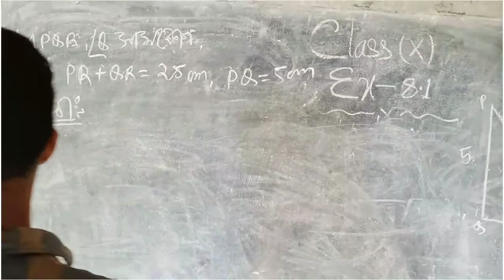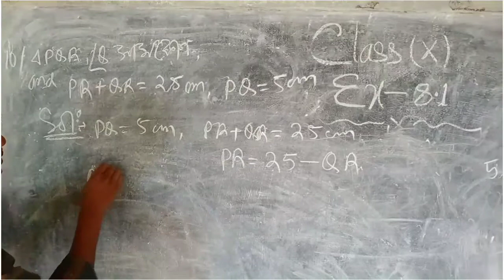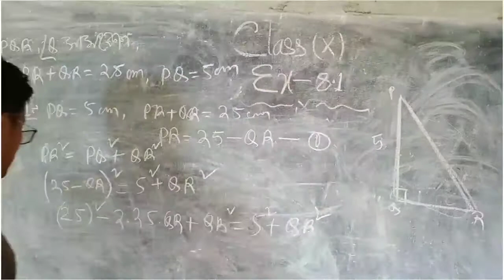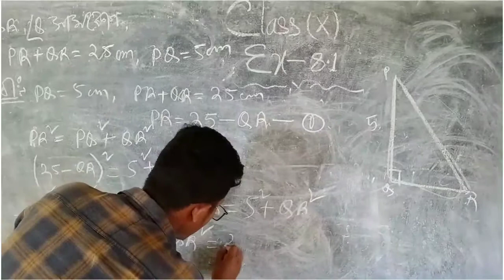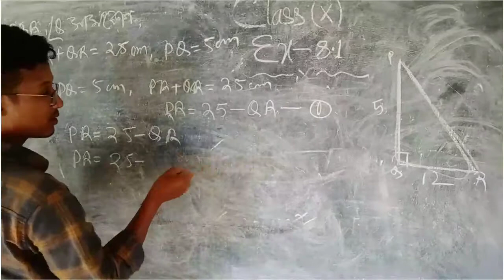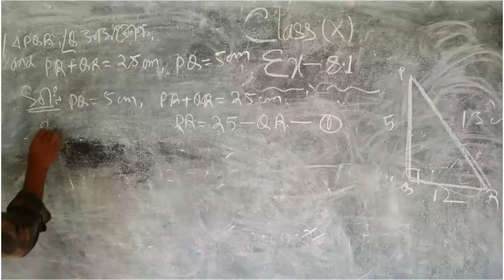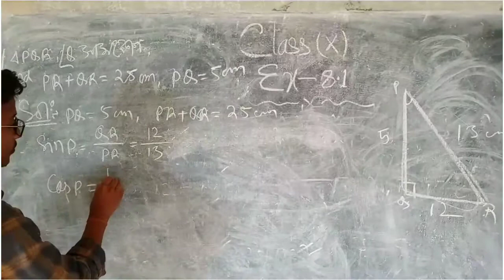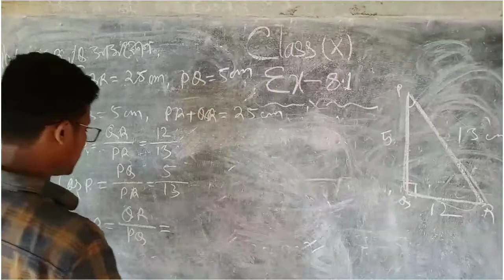class x#Ex..8.1#10 no questions#Br Edu all rounder.$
If u have any doubts and questions then send us your doubts and questions to our Instagram id